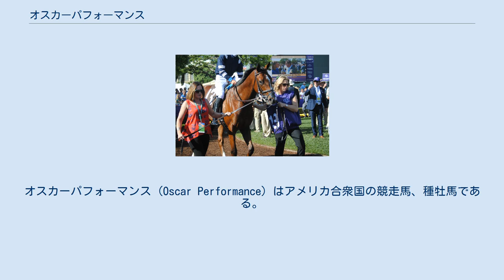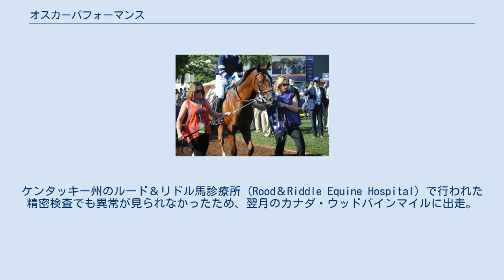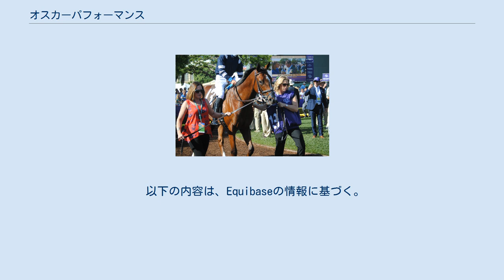オスカーパフォーマンス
オスカーパフォーマンス (Oscar Performance) はアメリカ合衆国の競走馬、種牡馬である。
主な勝ち鞍は2016年のブリーダーズカップ・ジュヴェナイルターフ(GI)、2017年のベルモントダービー招待ステークス(G1)、セクレタリアトステークス(G1)、2018年のウッドバインマイル(GI)。
 2014年4月6日に誕生。
オーナーブリーダーであるアマーマン夫人所有の競走馬となる。
 2016年7月にデビューし、2戦目に初勝利を挙げると、そこから3連勝でブリーダーズカップ・ジュヴェナイルターフを制覇する。
 3歳となった2017年は春先こそ結果が出なかったが、夏場にベルモントダービー招待ステークス、セクレタリアトステークスと中距離のG1を連勝。
秋は距離を12ハロンに伸ばしたが、ジョーハーシュ・ターフクラシックステークス3着、ブリーダーズカップ・ターフ9着と勝ち負けには加われなかった。
 2018年のポーカーステークスではイルーシヴクオリティが保持していたベルモントパーク競馬場芝8ハロンのトラックレコードを20年ぶりに塗り替える1分31秒23の勝ち時計を記録した。
同年7月5日に、年内引退と翌年からの種牡馬入りが発表された。
 種牡馬入り決定後初のレースとなるアーリントンミリオンでは走りに違和感を覚えた鞍上のホセ・オルティスがレース中盤で競走を中止するアクシデントに見舞われる。
ただし、獣医師による診断の結果、馬体に異常は見つからなかった。
ケンタッキー州のルード＆リドル馬診療所（Rood＆Riddle Equine Hospital）で行われた精密検査でも異常が見られなかったため、翌月のカナダ・ウッドバインマイルに出走。
自身4度目となるG1制覇で復活を告げた。
 ラストランとなるブリーダーズカップ・マイルには1番人気で出走したが、スタートで出遅れるとその後もいいところがなく最下位の14着に敗れた。
 米国調教馬としては珍しく、キャリアの全てにおいてラシックスを使用しなかった。
 2019年からミルリッジファーム（Mill Ridge Farm）で種牡馬入りした。
初年度の種付け料は2万ドルに設定された。